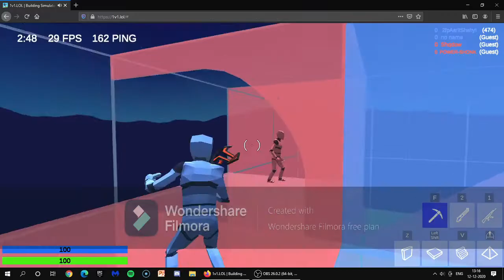GTA 1v1.LOL montage